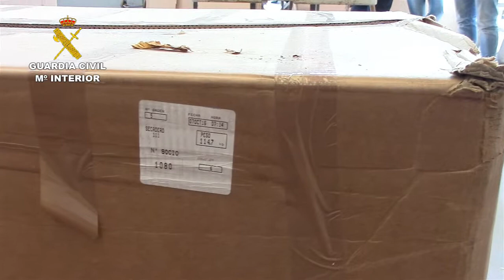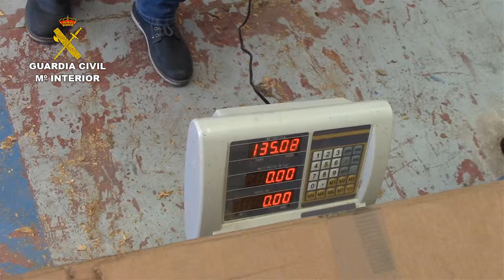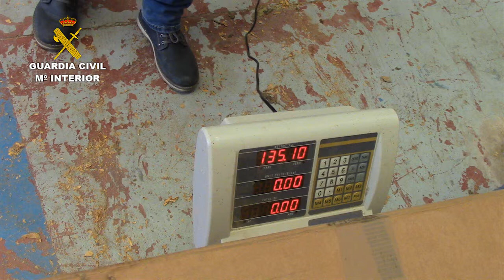Operación Guardia Civil Hebras